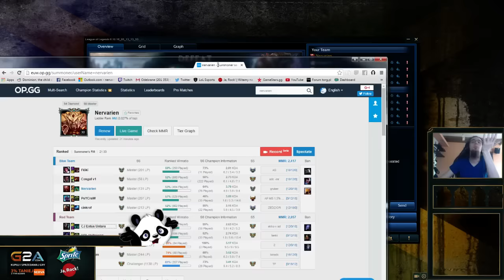NERVARIEN I 4 JEDNOROŻCE MIŁOŚCI